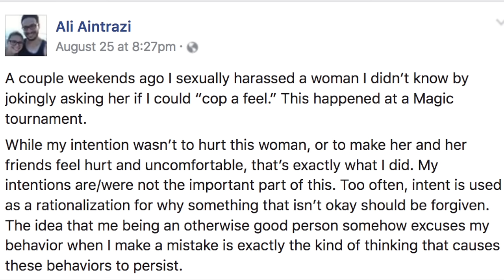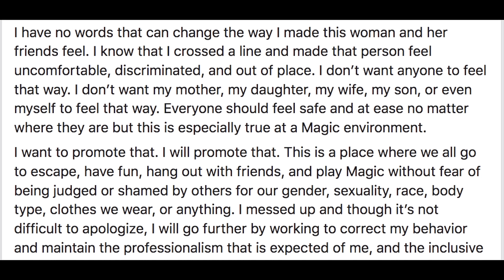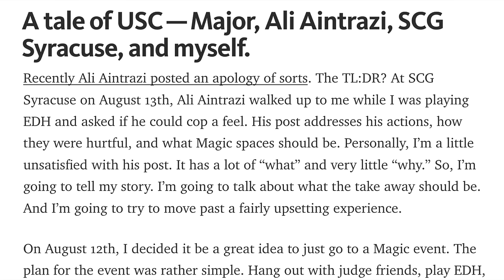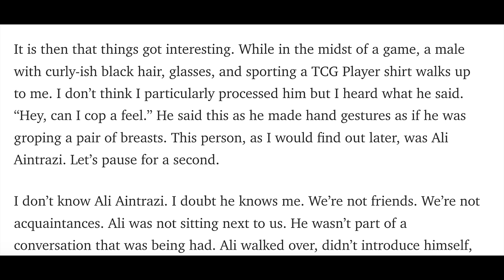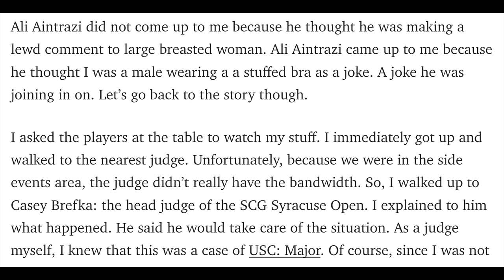Sexual Harrasment at Magic the Gathering Events